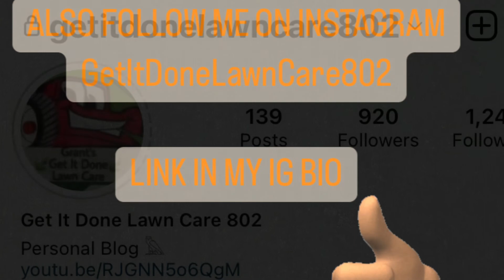MY STRING TRIMMER SAVED ME FROM A DOG ATTACK THIS MORNING 😱😱🤦🏾‍♂️🤦🏾‍♂️